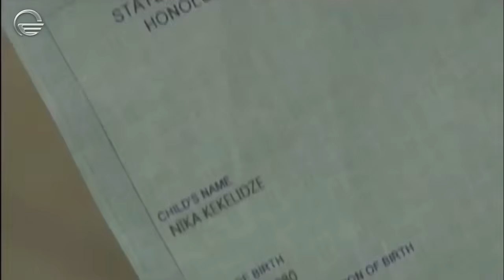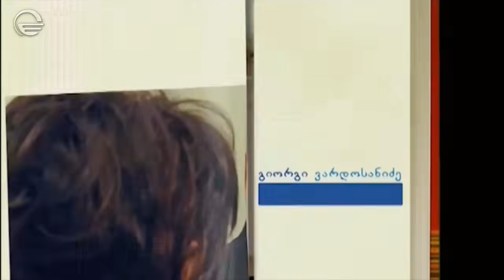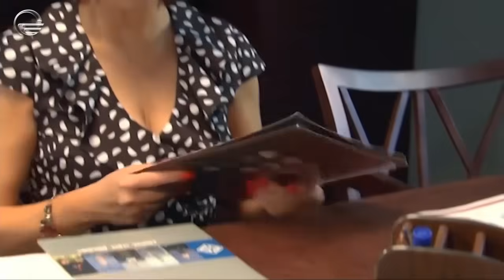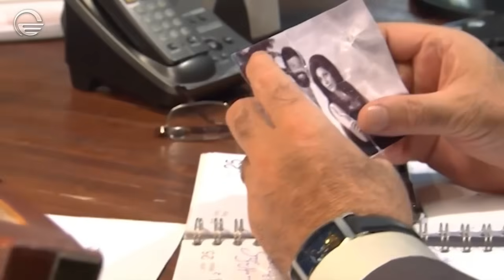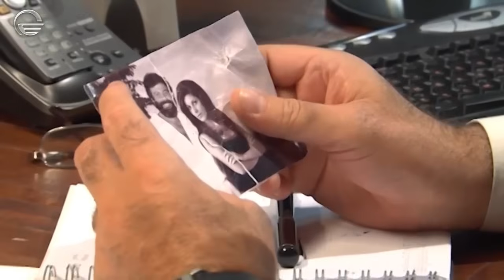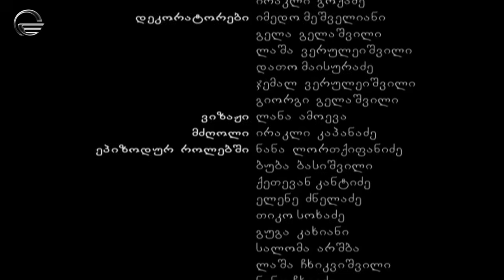გოგონა გარეუბნიდან I სეზონი 1, სერია 7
Night Show Studio-ს და ტელეკომპანია "იმედის" მიერ გადაღებული კომედიური ჟანრის ქართული სერიალი. „გოგონა გარეუბნიდან“ ეფუძნება 1999 წელს კოლუმბიაში გადაღებულ სერიალს „მე ვარ უშნო ბეტი“. 2010 წელს გადაღებული სერიალი გარეუბანში მცხოვრებ გოგონას ისტორიას მოგვითხრობს, რომლის ოცნება მისთვის საყვარელ ტელევიზია TV 11-ში მუშაობაა.მიზანდასახულ და შრომისმოყვარე ახალგაზრდა ქალს სამსახურის ძიებაში ხელს მისი გარეგნობა უშლის. თუმცა, ერთ მშვენიერ დღეს, ხდება ყველასთვის მოულოდნელი რამ და სერიალის მთავარი გმირის ცხოვრება იცვლება.

პროექტის მენეჯერი: დავით გოგიჩაიშვილი აღმასრულებელი პროდიუსერი: ირაკლი კაკაბაძე პროექტის დირექტორი: ვანო ჭელიძე დამდგმელი რეჟისორი: დავით ჭაბაშვილი სცენარის ავტორები: ირაკლი კაკაბაძე, ნიკოლოზ წულუკიძე, ეკა ელიეშვილი, ქეთი ელიეშვილი, ირაკლი კალანდაძე.

მსახიობები: თინა მახარაძე, თორნიკე გოგრიჭიანი, ზურა ცინცქილაძე, მარინა კახიანი, რუსკა მაყაშვილი, სოსო მოლოდინაშვილი, ნატო გაგნიძე, ნუკი კოპალეიშვილი, გიორგი ვარდოსანიძე, ქეთა ლორთქიფანიძე, ნანული სარაჯიშვილი, ქეთი კანტიძე, ეკა მჟავანაძე და სხვები.